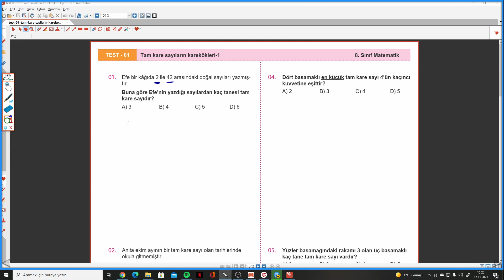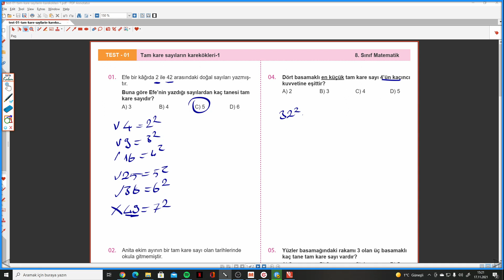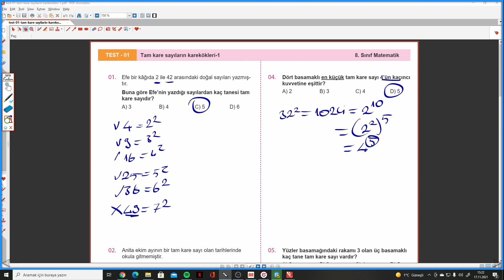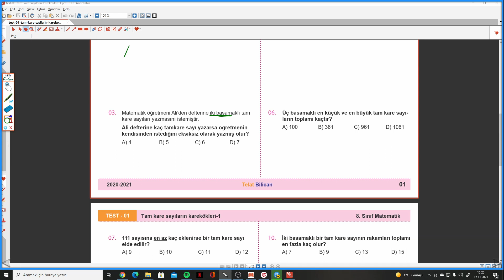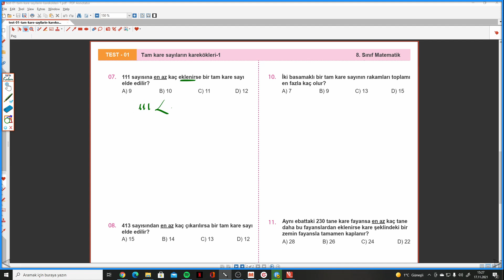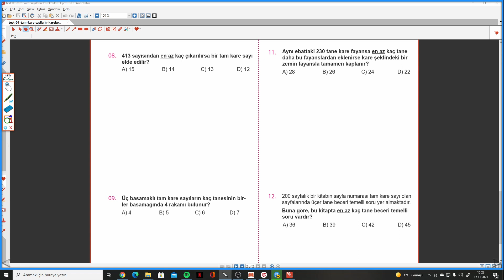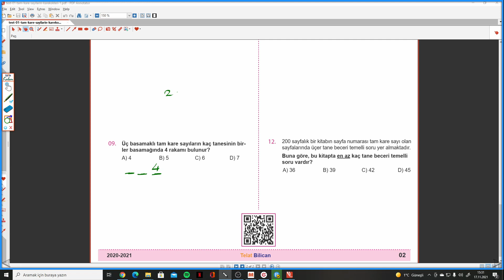8.SINIF TELAT BİLİCAN TEST 1 TAM KARE SAYILARIN KAREKÖKLERİ 1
Telat Bilican 8.Sınıf TEST 1 TAM KARE SAYILARIN KAREKÖKLERİ 1 ile devam ediyoruz. Telat Bilican kazanım testlerinin ayrıntılı bir şekilde çözümlerini kanalımda bulabilirsiniz. Diğer yayınların çözümleri takipte kalınız.